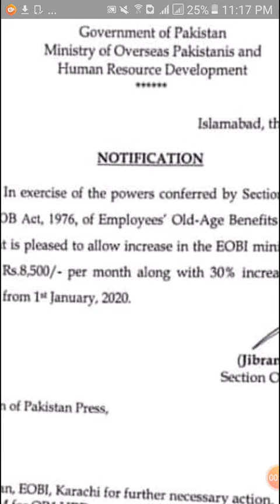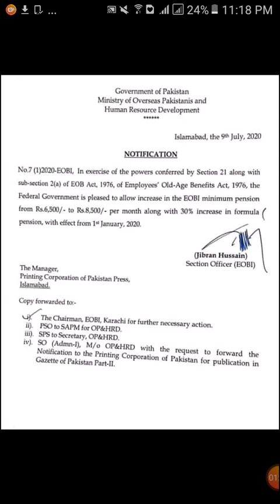Eobi Notification issued for Pensioners | Pak Info